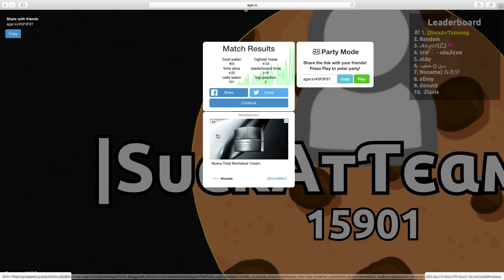AGARIO SUCKING AT PARTY MODE WITH COOKIE 2.0!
Hallooooo, this is not gonna be common but we played sometimes and I wanted to upload how much I suck at party! xD Enjoy! :P